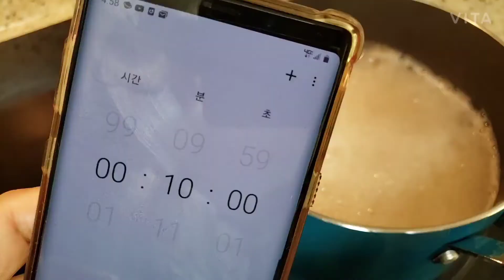Oyster Spicy Noodle Soup spicy seafood noodle soup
korean spicy seafood noodle soup oyster spicy noodle soup how to make spicy Seafood noodle soup Korean noodle soup with red, spicy seafood- or pork-based broth flavored with fine chili powder. ingredients include onions, garlic, Korean zucchini, carrots, cabbages, squid, oysters, and pork. I love it!